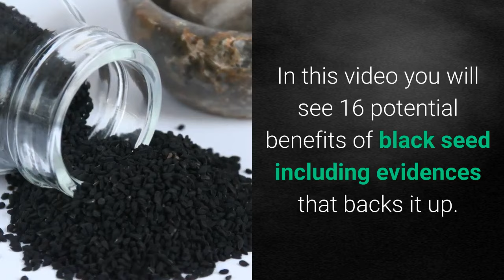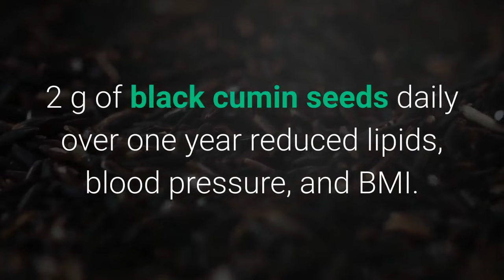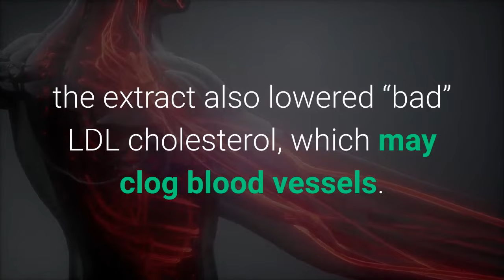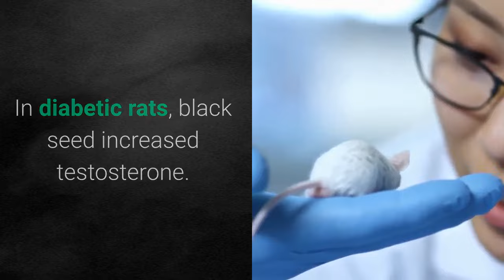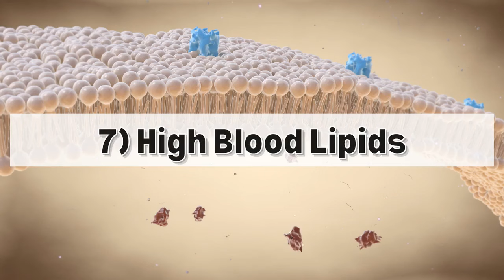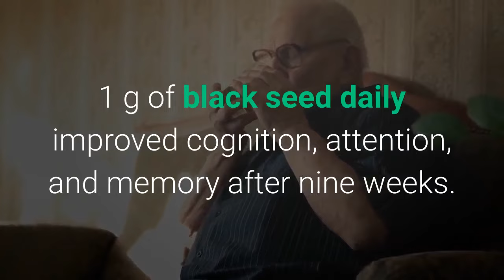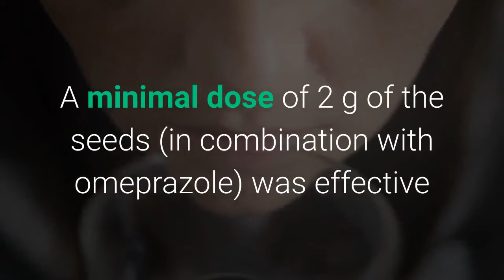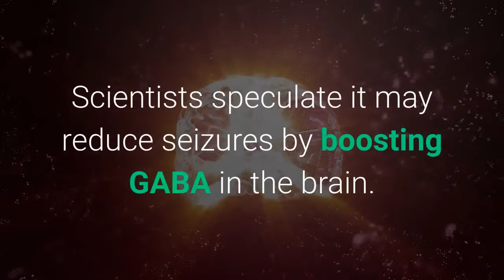16 Proven Benefits of Black Seed Oil (Nigella Sativa)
16 Benefits of Black Seed Oil (Nigella sativa)

Nigella sativa, commonly known as black seed, is a flowering plant native to South Asia.

Although black seed is also sometimes called black cumin (or black cumin seed), it shouldn’t be confused with regular cumin (Cuminum cyminum) that belongs to an entirely different plant family.

Black seed has been traditionally used for various health conditions, but most of its purported benefits lack scientific evidence and rely only on findings from cell culture or lab animals.

In this video you will see 16 potential benefits of black seed, including evidences that backs it up.